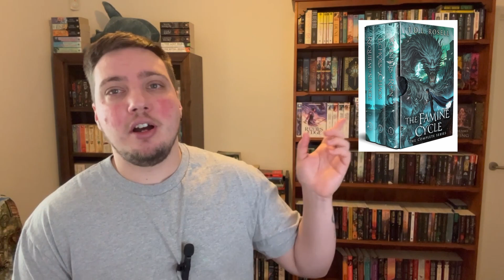July Indie Releases 2024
G'day Fellow Escapists!

We have some beauty's coming up in July of 2024!

Has anything caught your eye? Let me know what you are picking up!

00:00 Intro
01:26 A Time of Dragons
01:58 The Grandmasters Gamble
03:16 Shadow of Hope
03:54 The Wolf of Wilmore Manor
04:45 Magic Kingdom at War
05:11 Herald
06:51 Murder on Hunter's Eve
07:27 Throne of Blood
07:53 The Fire Eye Hunted
08:30 The Famine Cycle
09:53 The Sword of Elves
11:14 The Thief and the Wild
12:46 Deathless
13:49 The Bartender Between Worlds
15:19 Unfamiliared
16:32 Outro

Editing and Proofreading services: (Availability from September 2024!)